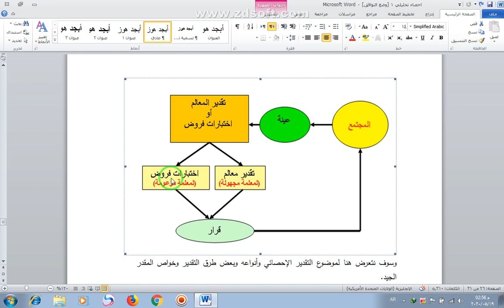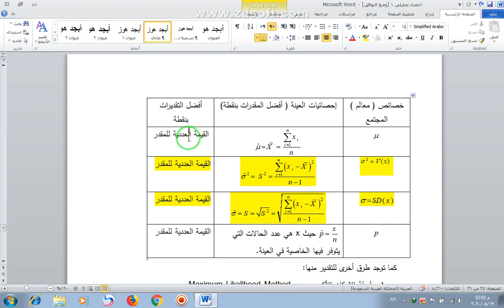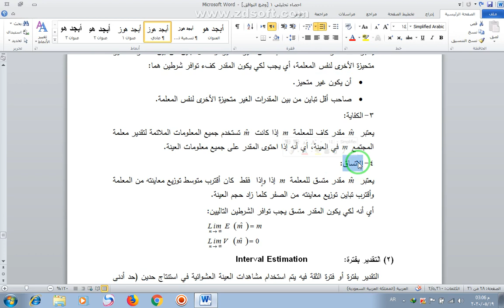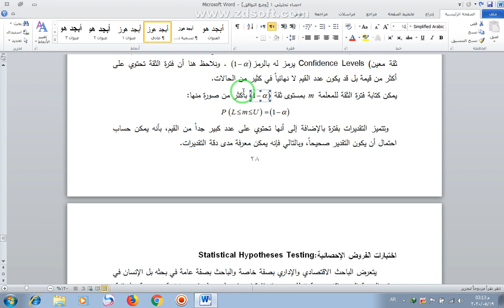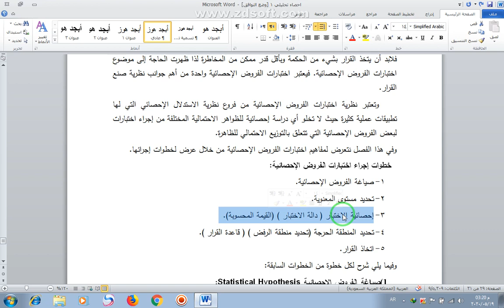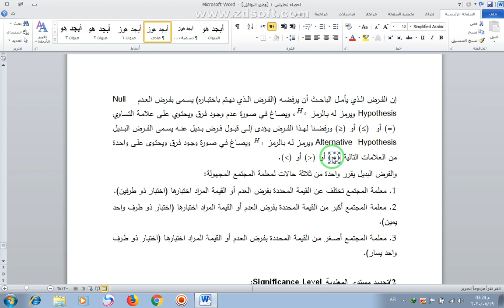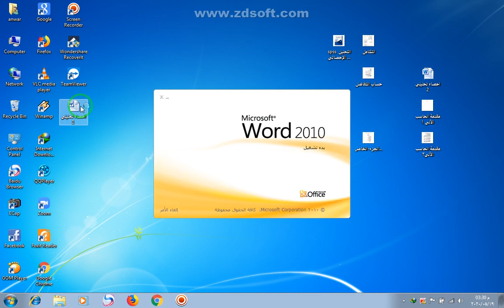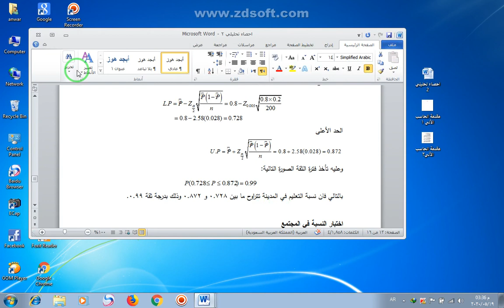التحليل الإحصائي_المستوي الثاني _د انور جوده_المحاضرة الثالثة